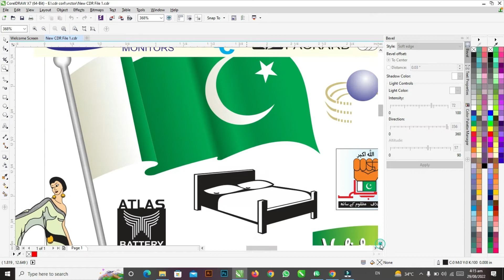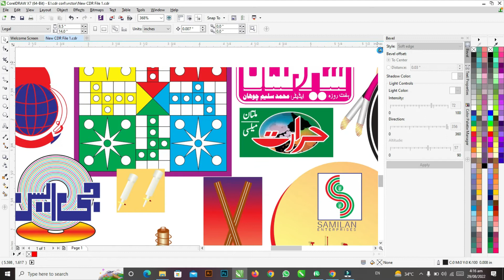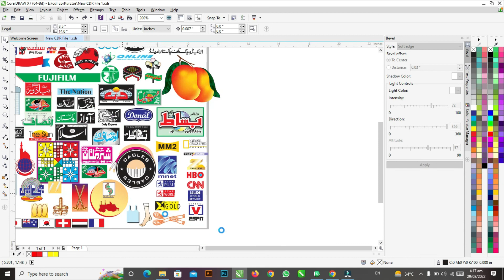100+ Logo's cdr File Free Download 2022 / in Urdu , Handi By Alhafizgraphics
in this video i well giving you 100+ lodo's